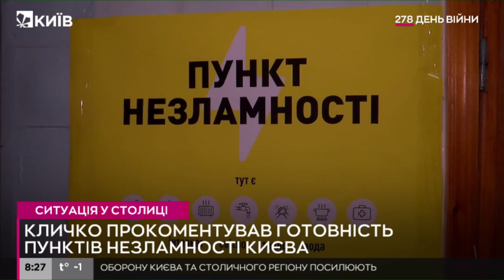Кличко закликав не маніпулювати темою пунктів обігрів, всі пункти на сайті Києва, працюють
Мер Києва Віталій Кличко закликав не маніпулювати темою пунктів обігріву.